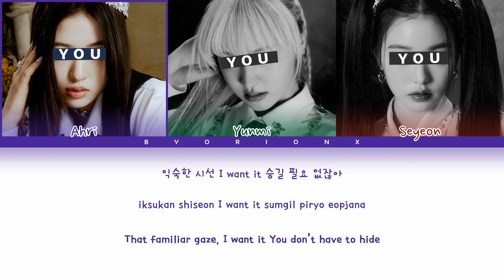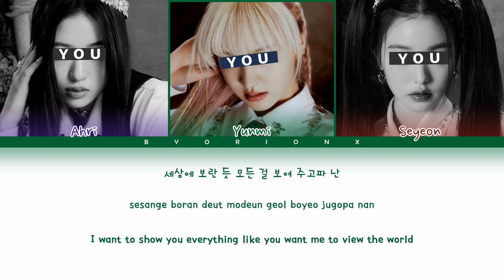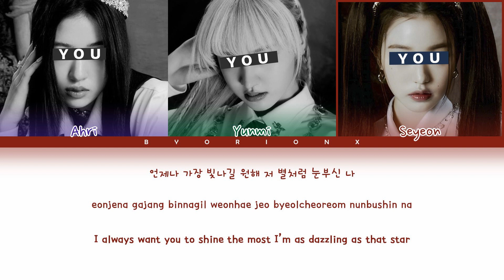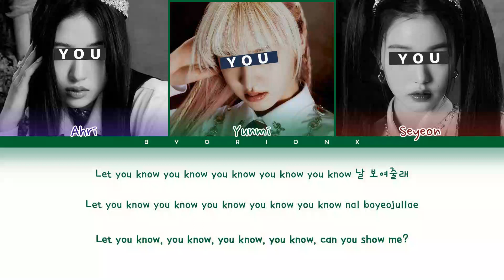[UNIVERSE ENT TRAINEES] 'ROYAL' ORIGINAL BY IVE (Cover by BAD3)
● Original artist:  IVE (아이브)
● Song: Royal
● Album: LOVE DIVE
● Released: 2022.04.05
● Angelix members: Ahri, Yunmi & Seyeon

Credits:
» Hangul: genie.co.kr
» English: -
Sorry for any mistake.